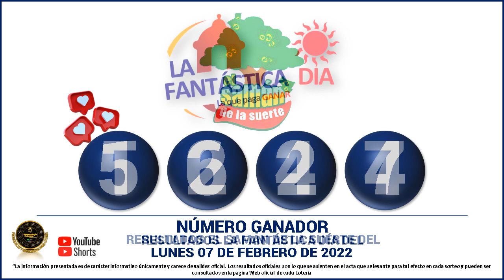Resultados del CHANCE DE LA MAÑANA del LUNES 07 de febrero de 2022 ✅🥇🔥💰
Hola buenas tardes, te presentamos los resultados de las loterías y chances en Colombia, vamos con el Resultados del Chance Chances del día del LUNES 07 de febrero de 2022.

Resultado chance 07 de febrero
Resultado chance LUNES 07 de febrero